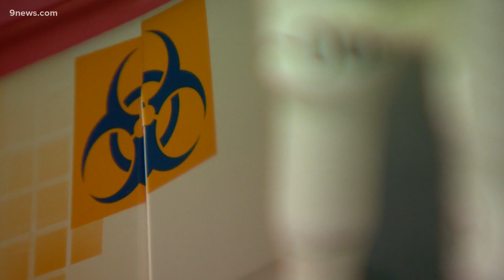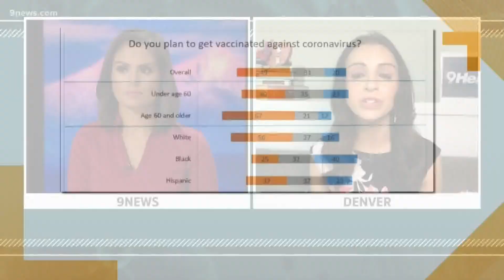COVID-19 vaccine trial update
A vaccine for COVID-19 is showing promise. 9Health Expert, Dr. Payal Kohli, talks about the Moderna vaccine trial.